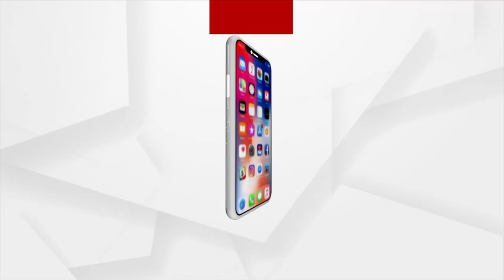ବାଲୁକା ଚିତ୍ରକଳାରେ ବିପିନ୍ ରାଓ୍ବତଙ୍କୁ ଶ୍ରଦ୍ଧାଞ୍ଜଳି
ବାଲୁକା ଚିତ୍ରକଳାରେ ବିପିନ୍ ରାଓ୍ବତଙ୍କୁ ଶ୍ରଦ୍ଧାଞ୍ଜଳି ଜଣାଇଲେ ପ୍ରଖ୍ୟାତ ବାଲୁକାଶିଳ୍ପୀ ପଦ୍ମଶ୍ରୀ ସୁଦର୍ଶନ ପଟ୍ଟନାୟକ